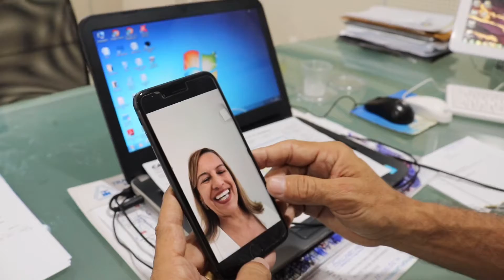Feliz Dia das Mães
Prefeitura de Parnamirim parabeniza e homenageia todas estas mulheres especiais